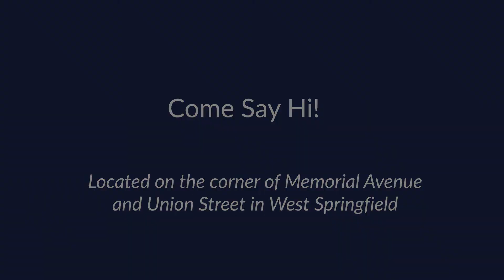Meet The Team - West Springfield Branch